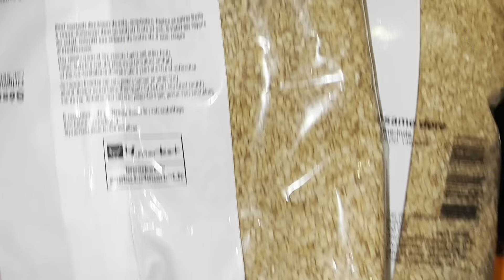எள் samayalrecipeintamil cooking samayal tami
எள்